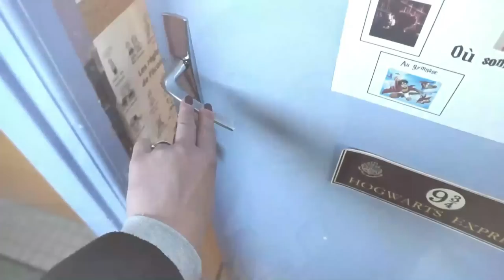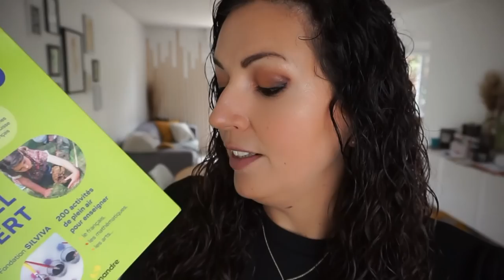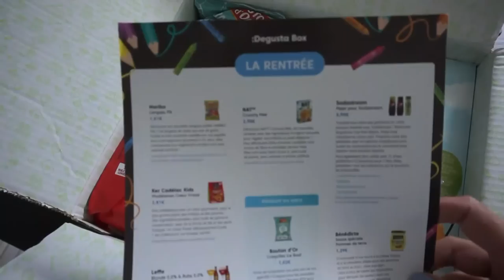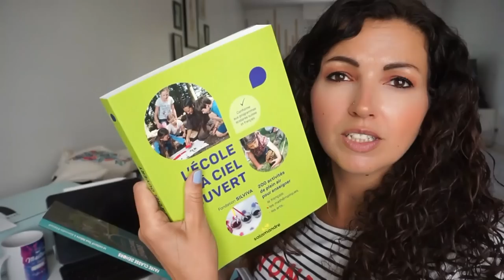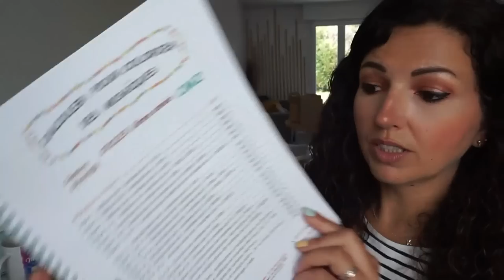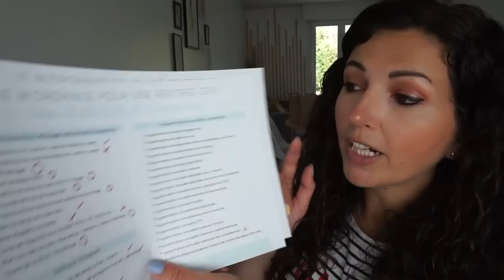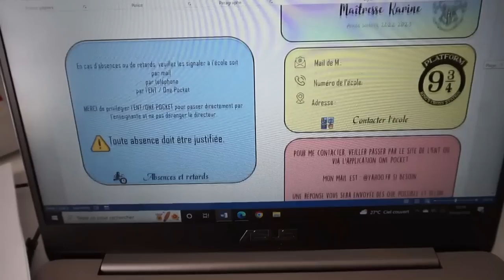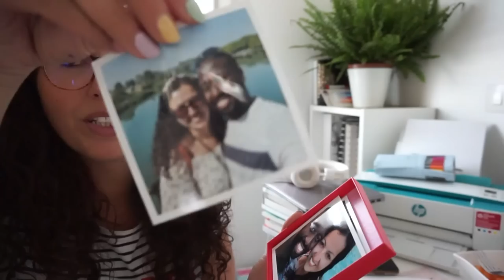Teachy Vlog🌳Nouveau thème en Classe & Préparation de rentrée {Maîtresse de CM2}